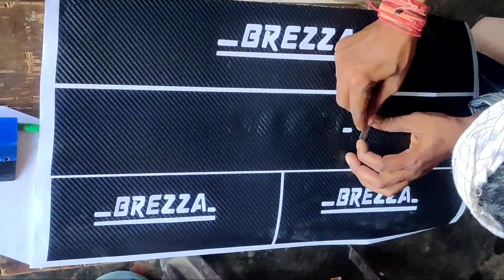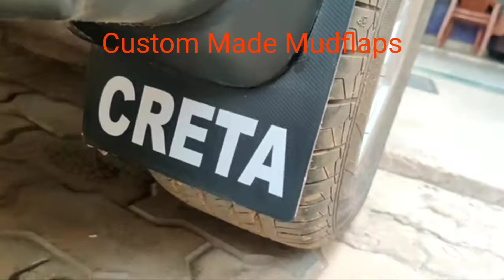Disadvantages of LED Scuff Plates in Your Car | Brezza Scuff Plates Installation | Mechanical Jugadu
Brezza accessories
New Brezza accessories
Brezza led plates
Led plates for brezza
Brezza scuff plates
Scuff plates for brezza
Brezza welcome plates in blue
Welcome plates in brezza
Brezza blue welcome plates
Brezza blue led plates
Brezza door plates
Brezza blue door led lights
Brezza Modifications
Modified brezza
Brezza in karolbagh
Brezza led lights
Brezza led accessories
Car scuff plates
Welcome plates
Car welcome plates
Blue welcome plates
Blue welcome plates for Brezza
Brezza door plates in blue
Brezza entry plates
Brezza entry blue led plates
Brezza door lights
Brezza sill plates
Sill plates for brezza
New brezza accessories
New brezza Modifications
New Brezza led lights
Interior Modifications in brezza
Brezza interior Modifications
New welcome plates for Brezza
Brezza door lights